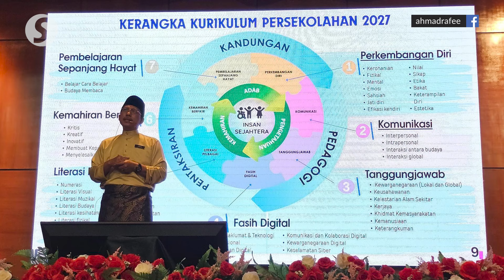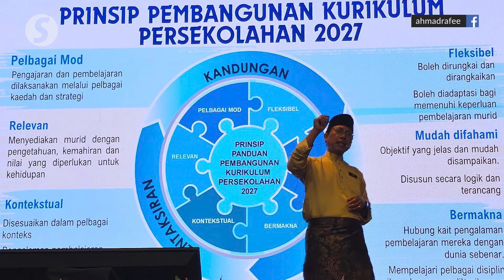Teachers to have even greater autonomy under 2027 curriculum, says Fadhlina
After attending an event at Universiti Putra Malaysia on Thursday (May 2), Education Minister Fadhlina Sidek told reporters that the ministry is seeking feedback from all stakeholders on the new 2027 school curriculum. She said teachers would have even more freedom in carrying out their duties in classrooms.